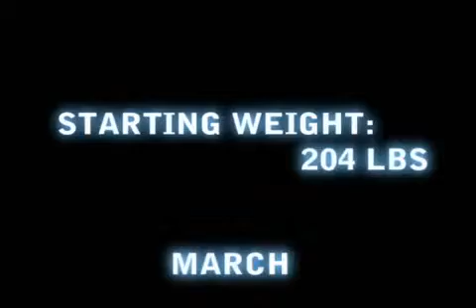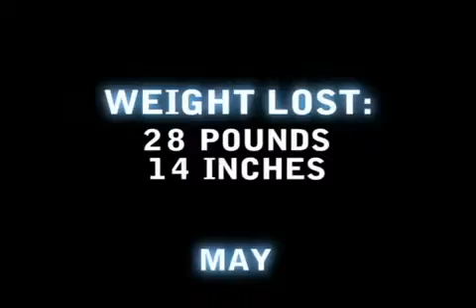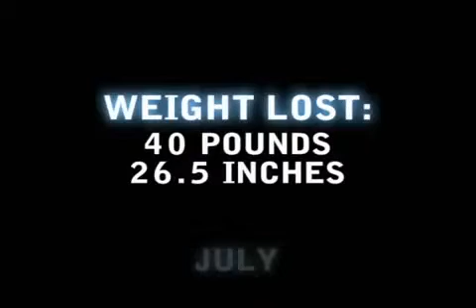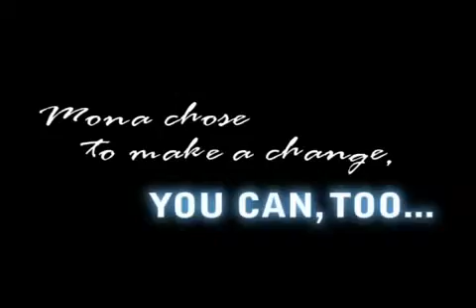Doctors' Choice Wellness - Shape-up Challenge